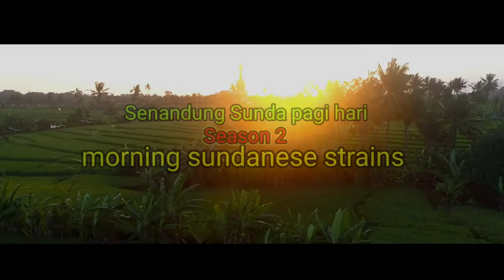alunan suasana desa sunda tradisional - music bebas hak cipta & relaksasi alam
kali ini PustakaPedia Menyuguhkan Music Bebas Hak Cipta
dengan Suasana Alam dan alunan Kebudayaan Sunda
bagi para Youtuber Boleh Pake Sound Ini

agar kehidupan anda lebih hidup dan mudah

sukandarsantoso Mengenal Psikologi lebih dalam di Channel Hefi Farida